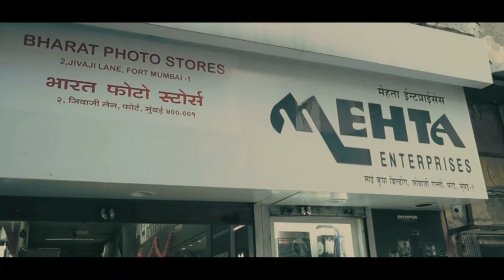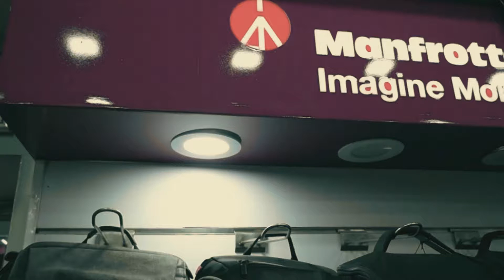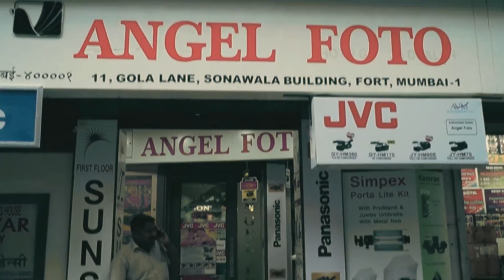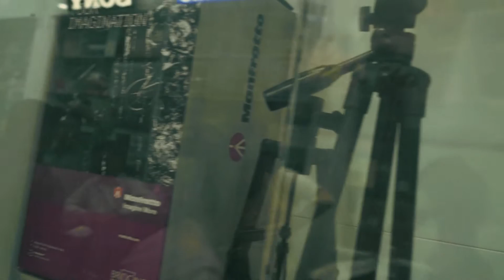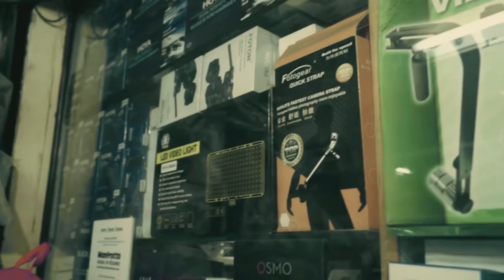CAMERA GALLI | MUMBAI | DETAILED VERSION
Camera Galli is one of those places in Mumbai,where you can buy all accessories,camera equipment,and related items, it definitely feels like Diagon Alley for photographers.A must visit place, outside shops and vendors sell used,old,2nd hand cameras and equipment as well.
stock photos,kids photos,black and white photography all available in this place , unique infinity, sarthak palwankar